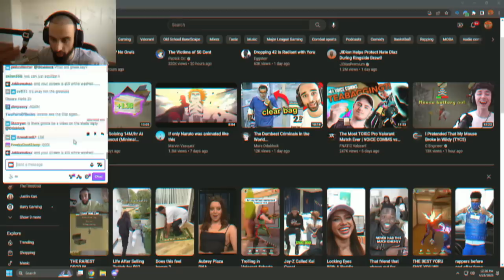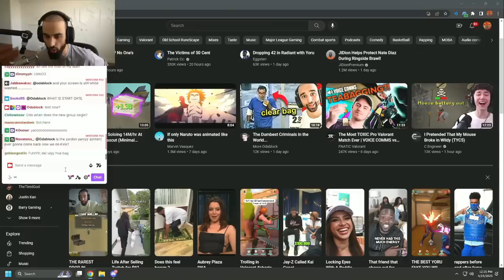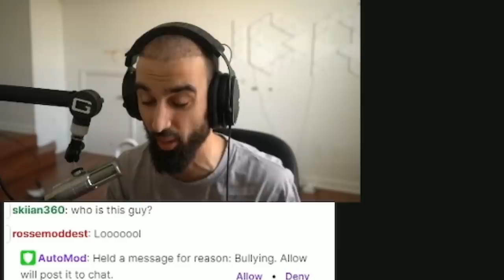Jagex’s Update Completely Broke the Game